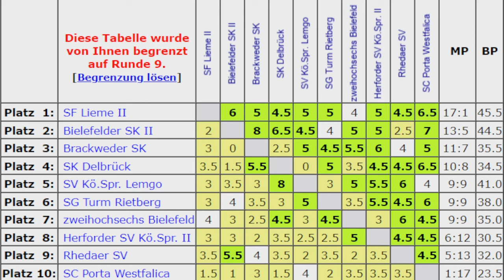Regionalliga OWL || Rietberg - Delbrück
Meine Partie aus der Regionalliga OWL beim Mannschaftskampf Turm Rietberg - SK Delbrück . Dabei kam eine Art London System aufs Brett, aber ds Wissen um die Theorie war eher bescheiden.